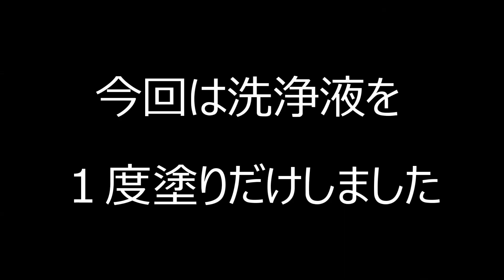塗り壁の汚れが目立ってきたら？ 洗浄の仕方をお伝えします。 ～築13年・菊川市Ｔ様邸～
外壁洗浄の方法を動画でお伝えします。築13年目の菊川市Ｔ様邸にて。
この動画では「１回塗り＆水流し」で終わっていますが、２回塗り、３回塗りすれば窓枠の垂れ汚れももっと薄くなり目立たなくなります。

注文住宅30年・ウィングホームの「家建て」ちゃんねる
アフター担当の『おかちょく』が、住宅点検の様子や、お家のメンテナンス方法をお伝えします。

静岡県の菊川市/掛川市に拠点を構える工務店・ウイングホームは
結露やカビ、アトピー、アレルギーに悩まされているご家族のために、
自然素材とＷ外断熱でつくる「無添加」のお家づくりをしています。
本漆喰使用・耐震等級３標準。